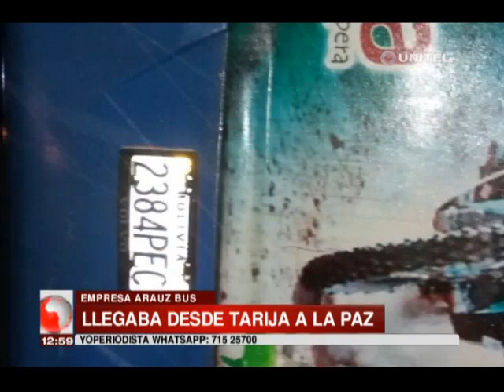Chofer de una bus que llegaba a La Paz de Tarija se durmió y provocó un accidente